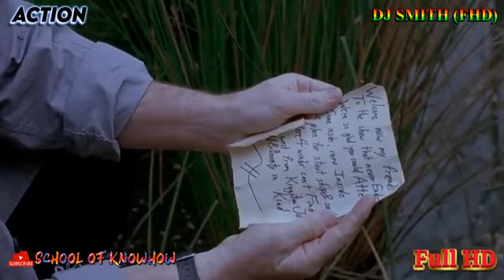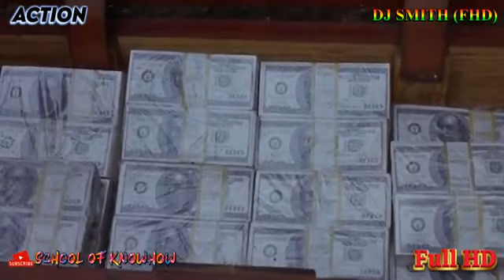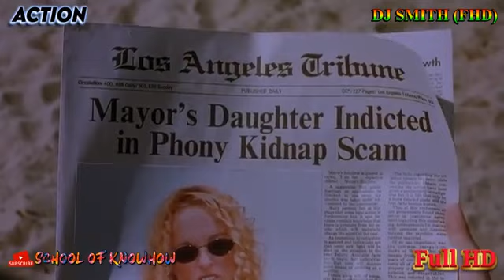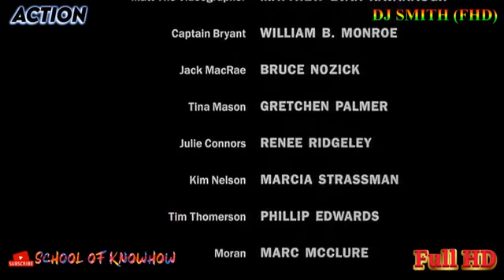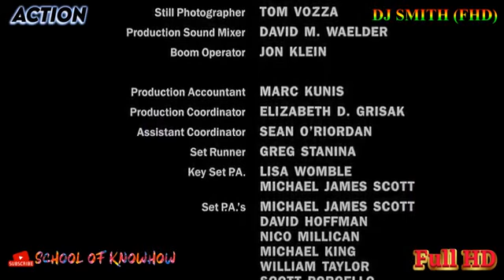GALE FORCE 2002 720P ..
DJ smith Movies